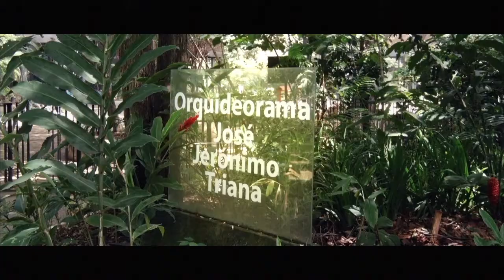Orquideorama - José Jerónimo Triana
Recorrido arquitectónico e histórico por el Orquideorama José Jerónimo Triana del Jardín Botánico Antonio Uribe de la ciudad de Medellín. Conoceremos sus espacios, su importancia arquitectónica de este importante pulmón verde de la ciudad de Medellín